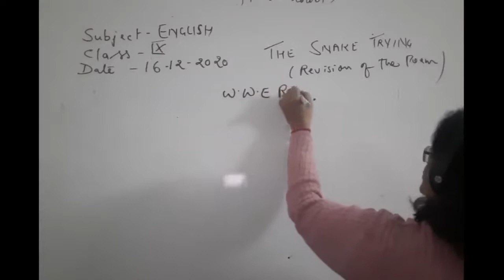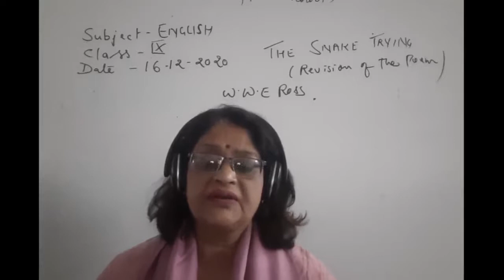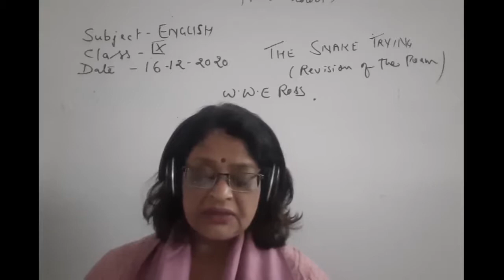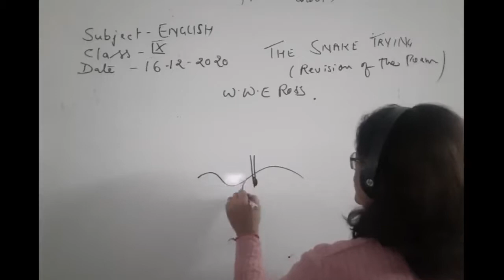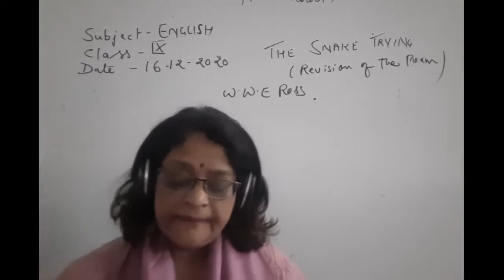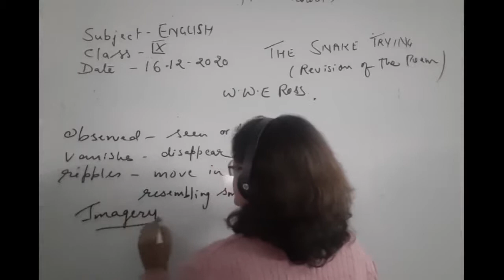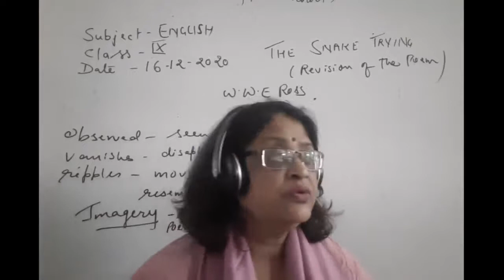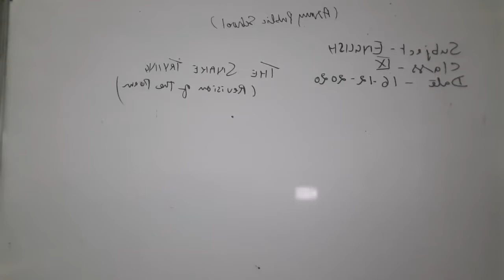CLASS IX ENGLISH 16 12 2020 BY Dr PURNIMA SRIVASTAVA REVISION OF THE POEM THE SNAKE TRYING